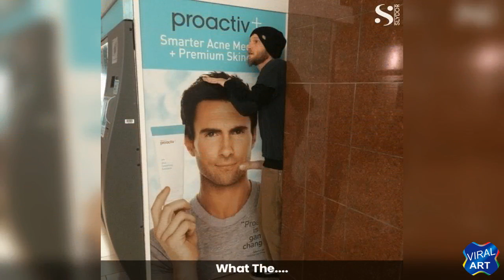Look Twice To Understand What You Are Looking At (New!) ! viralart !